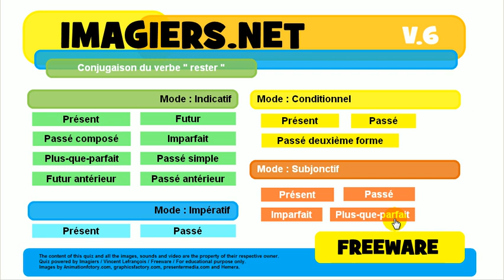Bahasa Perancis Pelajaran # Konjugasi # rester